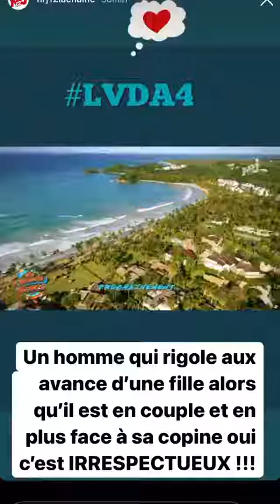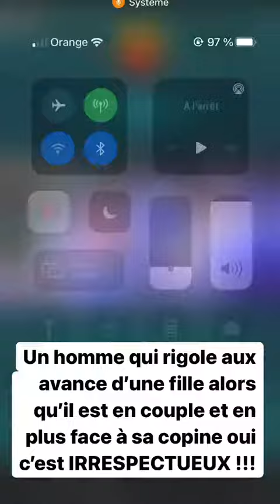JELENA - 18 Mai 2021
Les amis on se retrouve pour mon vlog du 18 Mai 2021 sur notre chaine - Pour retrouver tous mes vlogs direction ma playlist